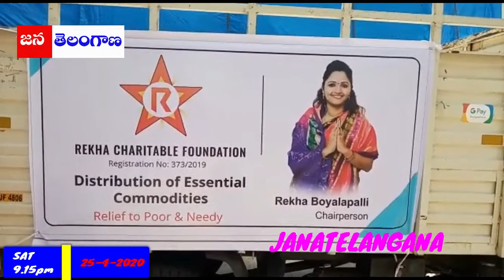రేఖ ఛారిటబుల్ ఫౌండేషన్ ఆద్యర్యం లో మణికొండ మున్సిపాల్టీ వద్ద అన్నదానం